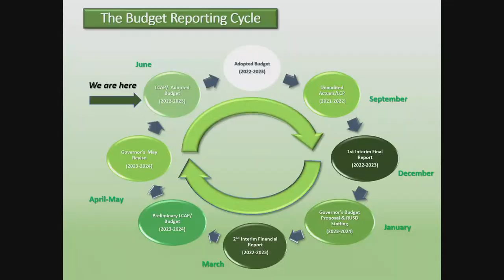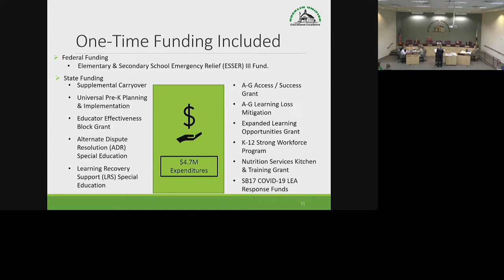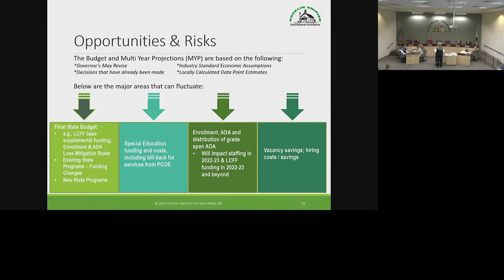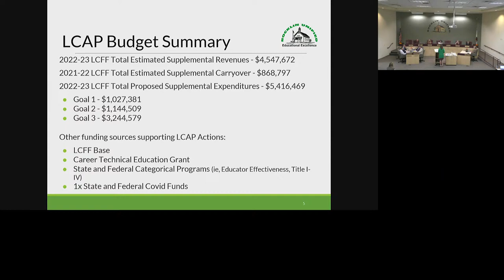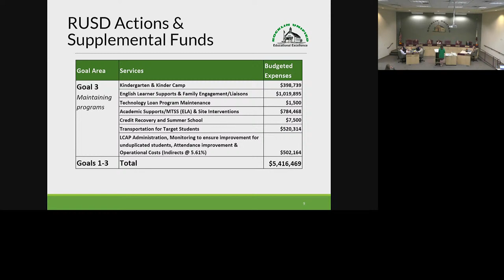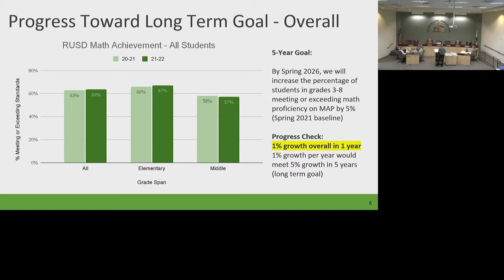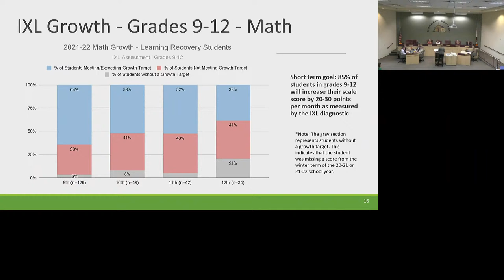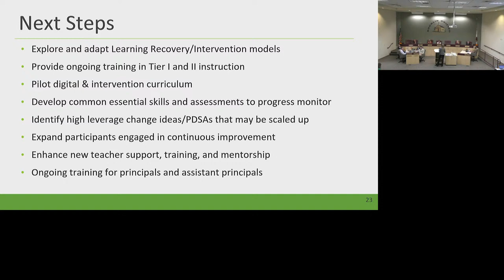Rocklin Unified School District Board of Trustee's Meeting - June 8, 2022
Rocklin Unified School District Board of Trustees Meeting held at Rocklin Unified School District Board Room.

As of April 21, 2021, comments to the Board of Trustees must be made in person.  Rocklin Unified is no longer providing Public Comments via Zoom Webinar.   You may still submit comments for the Board to read via our form

Closed Captioning is provided in the YouTube Stream.